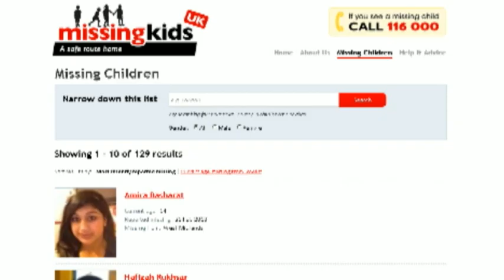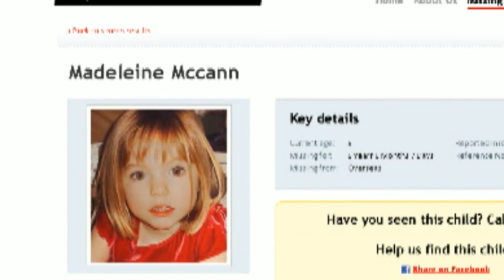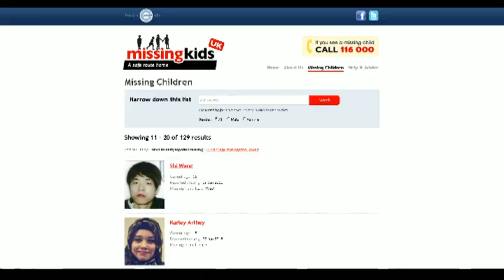Missing White Woman Syndrome - does it really exist?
This week we heard the extraordinary story of Amanda Berry, Gina DeJesus and Michelle Knight being rescued from a house in Cleveland, Ohio after going missing around ten years ago. The news has prompted a debate about "Missing White Woman Syndrome", the idea that race and gender have an impact on how much media coverage missing person cases receive.

What does Israel's airstrike on Syria mean for the Middle East?